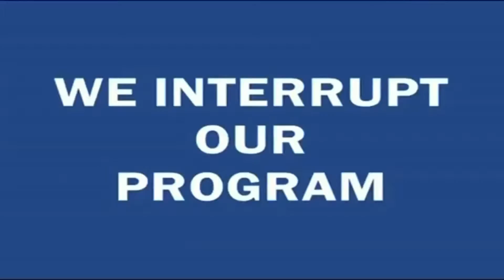Occupy Wall Street- Fight The Federal Reserve Or Go Home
Real fights I street knockoutsTaekwondo vs Karate Karate Kid lost nerves and started real fight! Tae